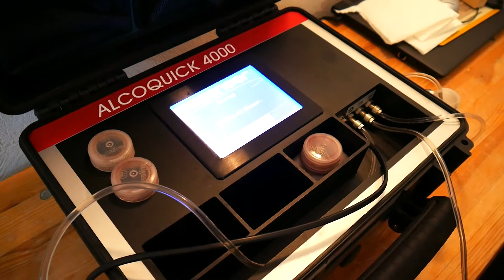In Reih und Glied, bereit zur Abholung I Schenk dir Freude ein! Vlog #39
In Reih und Glied - Marsch, marsch 😅
Aufstellen zur Abholung!

Heute geht ein Teil unseres Weines auf Reisen.